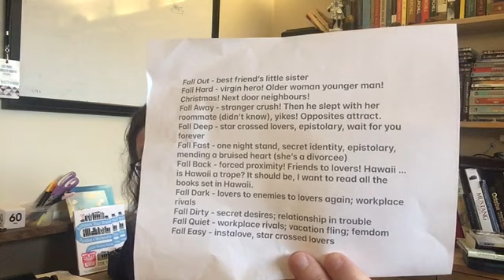Romance Trope Research: Start w/ Your Own Backlist | Trope Tuesday #3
In today's video I talk about how we can mine our own backlist for good data on which tropes we can write going forward, as well as other revelations that can come up during a backlist review.

- look for the Marketing Breakout Sessions! It's free and available on all major podcast platforms.

PLUS! I answer a viewer Q about book length variation in a series! (that's the last five minutes or so)

Like my trope discussions?

~ Zoe York
- military and small town contemporary romance
- fresh, modern romance (including two-time USA Today bestseller Prime Minister)